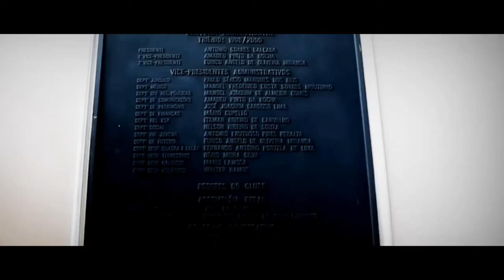ÍNICIO no VASCO DA GAMA com ROMÁRIO!!! - MODO CARREIRA FTS 22 SUL AMERICANO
Eae pessoal beleza? Você está assistindo o primeiro episódio da série de MASTER LIGA no FTS 2022 SUL AMERICANO ATUALIZADO PARA CELULAR, e conhecido pelo publico de PSP e DREAM LEAGUE SOCCER. Será que conseguiremos alcançar nossos objetivos de subir para série A, ganhar o Brasileirão e a Copa LIBERTADORES e o MUNDIAL? Vamos ver nessa série.

Video de Gameplay do jogo FTS Sul-americano 2022 versão Android.

Nossa meta de inscritos 🙏: 1000

SOBRE OS MEUS VIDEOS:

📐THUMBMAKER: EU

💻EDITOR: EU